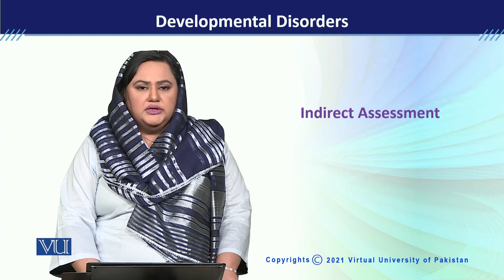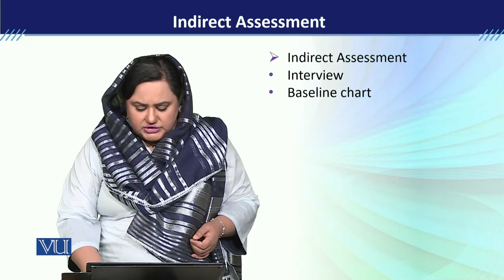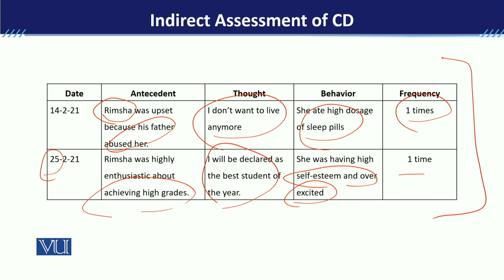PSY613_Topic190 | Developmental Disorders